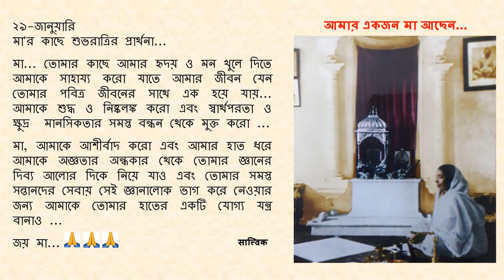২৯-জানুয়ারি - মা'র কাছে শুভ রাত্রির প্রার্থনা...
২৯-জানুয়ারি

মা... তোমার কাছে আমার হৃদয় ও মন খুলে দিতে আমাকে সাহায্য করো যাতে আমার জীবন যেন তোমার পবিত্র জীবনের সাথে এক হয়ে যায়... আমাকে শুদ্ধ ও নিষ্কলঙ্ক করো এবং স্বার্থপরতা ও  ক্ষুদ্র  মানসিকতার সমস্ত বন্ধন থেকে মুক্ত করো ...

মা, আমাকে আশীর্বাদ করো এবং আমার হাত ধরে আমাকে অজ্ঞতার অন্ধকার থেকে তোমার জ্ঞানের দিব্য আলোর দিকে নিয়ে যাও এবং তোমার সমস্ত সন্তানদের সেবায় সেই জ্ঞানালোক ভাগ করে নেওয়ার জন্য আমাকে তোমার হাতের একটি যোগ্য যন্ত্র  বানাও ...

জয় মা...🙏🙏🙏